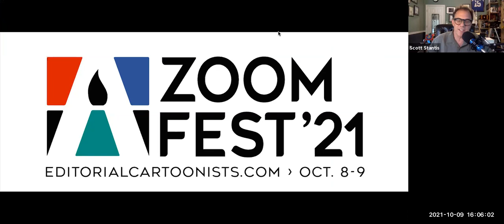AAEC Zoom Fest '21: How I Learned to Stop Worrying and Love the Doom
Five cartoonists talk about staying sane (and creative) during the pandemic. With Scott Stantis (Chicago Tribune), Sage Stossel (The Boston Globe), Kevin Necessary (Cincinnati Enquirer), Steve Stegelin (Charleston City Paper), and moderator Alexandra Bowman ("Satire Can Save Us All").